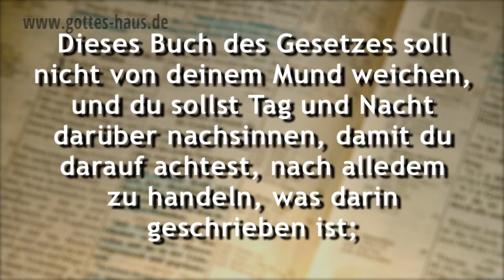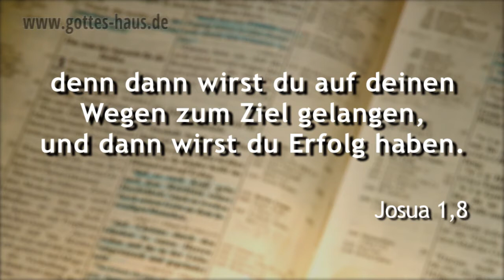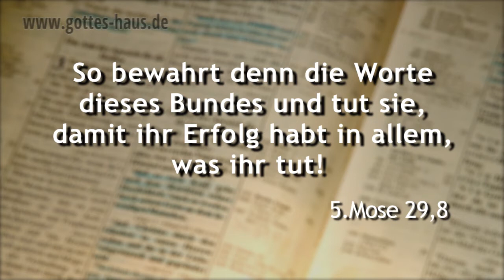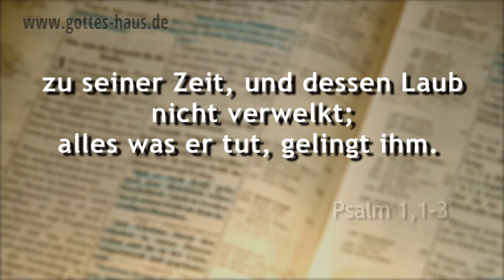Willst du Erfolg haben?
Willst du Erfolg haben? Willst du auf Wegen gehen, die dich erfolgreich zu deinen Zielen bringen? Natürlich! Jeder will das. Es ist gut, Erfolg zu haben. Doch Erfolg ist weitaus mehr, als Geld zu verdienen. Die Bibel gibt uns eine interessante Anweisung, wie wir wirklich erfolgreich sein können. Es ist „Gottes Erfolgsrezept" für uns.

Gott sagt zu Josua:

Dieses Buch des Gesetzes soll nicht von deinem Mund weichen, und du sollst Tag und Nacht darüber nachsinnen, damit du darauf achtest, nach alledem zu handeln, was darin geschrieben ist; denn dann wirst du auf deinen Wegen zum Ziel gelangen, und dann wirst du Erfolg haben.
Josua 1,8

Erfolg zu haben bedeutet nicht in erster Linie Geld zu verdienen. Erfolg haben heißt, dass man seine Ziele erreicht.
Zum Beispiel:
• eine erfolgreiche, gute Ehe zu führen
• erfolgreich die Kinder zu erziehen
• erfolgreich dabei sein, Menschen zu Jesus zu führen
• erfolgreich die Schule oder das Studium abzuschließen
• erfolgreich dabei sein, andere Menschen aufzurichten, ihnen Hilfe und Richtungsweisung zu geben
• erfolgreich von einer Bindung oder Sucht frei zu werden usw.

Eine Hausfrau kann erfolgreich sein, ein Hauskreisleiter kann erfolgreich sein, ein Fürbitter kann erfolgreich sein und natürlich kann jeder Mensch, der im Berufsleben steht, erfolgreich sein.

Gott will, dass wir Erfolg haben, deshalb gab er Josua diese Anweisung. Er will, dass wir die Ziele unseres Lebens erreichen -- und das knüpft er unmittelbar an das Lesen und Studieren seines Wortes. Wenn wir uns nach dem richten, was in Gottes Wort geschrieben steht, dann ist uns der Erfolg verheißen.

Viele Christen lesen nicht wirklich regelmäßig und in Ruhe in der Bibel und wundern sich, warum sie schwach, besiegt und niedergeschlagen sind. Beschäftige dich intensiv mit dem Wort Gottes und es wird dein Leben verändern. Sei aktiv! Nichts wird dein Denken mehr segnen und freisetzen, als ein ganz einfaches, persönliches Bibelstudium. Die Aussage in Josua 1,8 ist eine gewaltige Verheißung für dich -- und sie basiert auf der Beschäftigung mit dem Wort Gottes.

Josua 1,8

So bewahrt denn die Worte dieses Bundes und tut sie, damit ihr Erfolg habt in allem, was ihr tut!
5.Mose 29,8

... in den Tagen, da er [König Usija] den HERRN suchte, gab ihm Gott Gelingen.
2.Chronik 26,5

Glücklich der Mann, der ... seine Lust hat am Gesetz des HERRN und über sein Gesetz sinnt Tag und Nacht! Er ist wie ein Baum, gepflanzt an Wasserbächen, der seine Frucht bringt zu seiner Zeit, und dessen Laub nicht verwelkt; alles was er tut, gelingt ihm.
Psalm 1,1-3